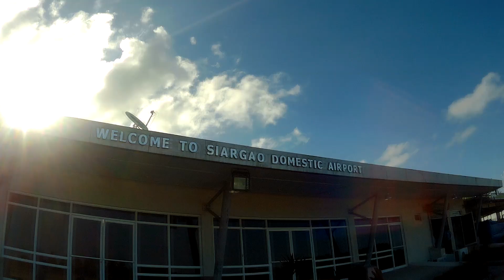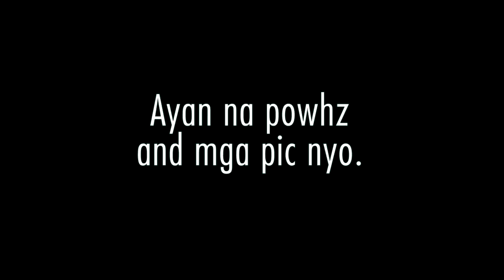Family Vacation in Siargao April 2018 / Family Vlog 1